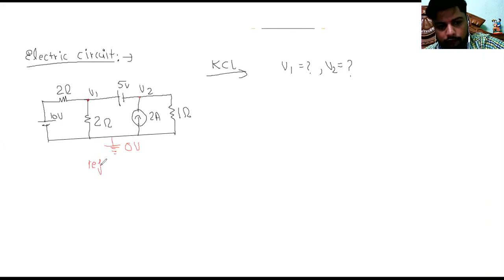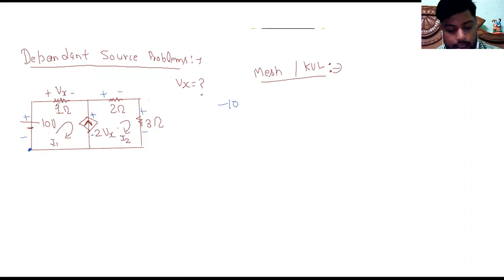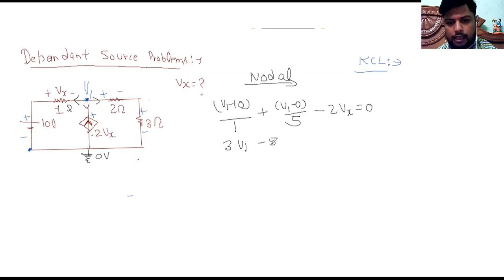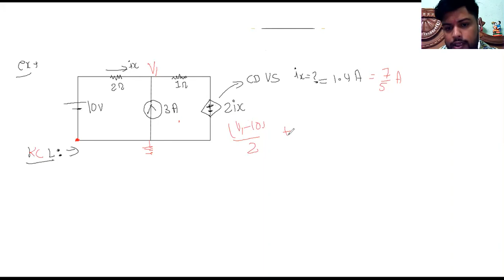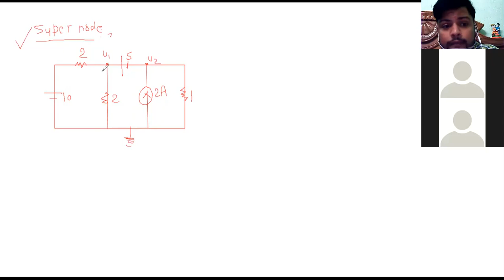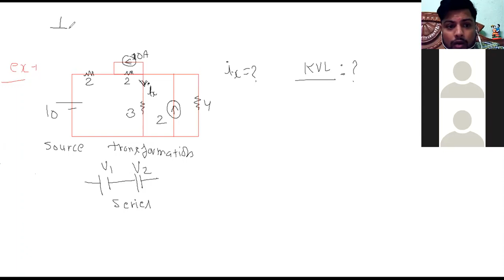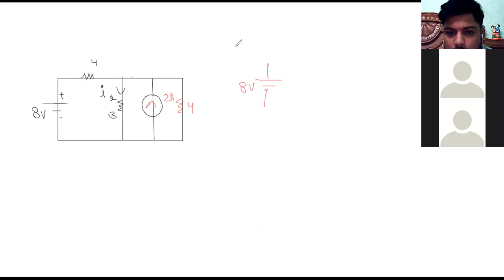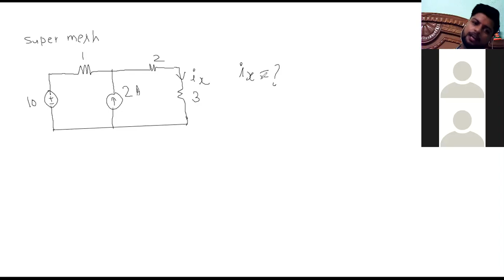CLASS 003 | ELECRICAL CIRCUIT # APPSC-JE-Electrical Engineering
Hello Friends,
I am Uploading a Video of Electrical Engineering - APPSC - JE.
These Videos were Originally a Part of My Online Coaching Classes and Lectures.
Series: Electrical Engineering - APPSC - JE
Subject: Electrical Circuits.
Visit: goproeducare.in